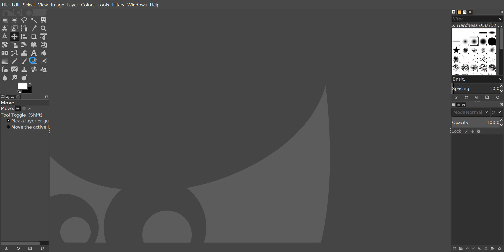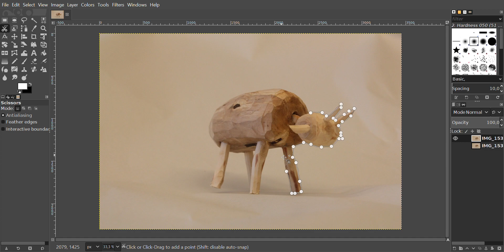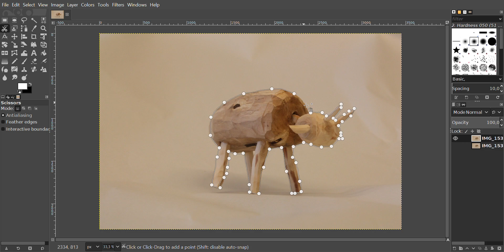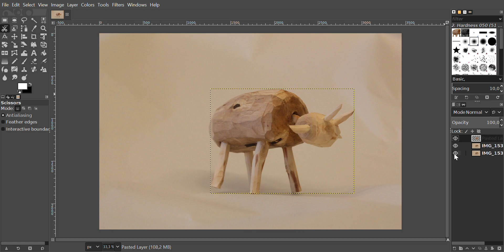Klipp ut et element fra et bilde i GIMP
Her kan du se hvordan du kan klippe ut noe fra et bilde med å bruke programmet GIMP. Jeg klipper ut ei ku jeg har spikka på sløyden.
Foto: Morten Rønningen (kunstneren sjøl altså)
0:00 Åpne bildet med Fil og åpne
0:38 Finn sakseverktøyet
2:50 Klikk Enter/send melding når du er kommet helt rundt
3:00 Klikk Ctrl C og Ctrl V
3:10 Høyreklikk og velg Til nytt lag